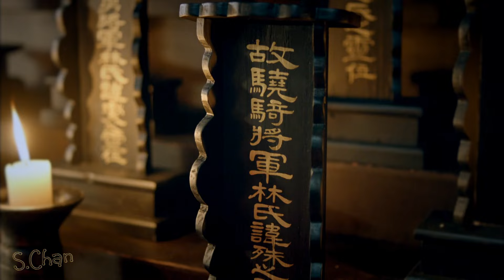【FMV】琅琊榜 Nirvana in Fire：菊花台~周杰倫（靖蘇）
視頻來源：琅琊榜